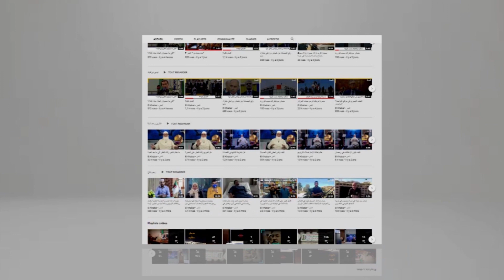منكوبو حي "الخربة" بميلة يجددون احتجاجهم بعد قرابة عام من الزلزال